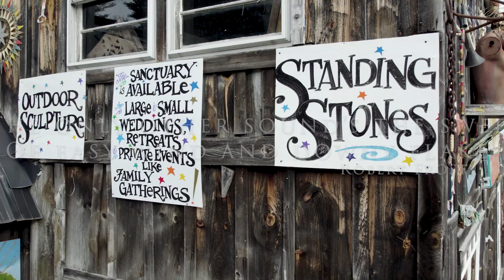Many Winters at Three Sisters Sanctuary, Goshen MA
Another magical winter has arrived in The Land of Goshen. Come visit Three Sisters Sanctuary and experience the amazing additions Mother Nature brings. The stone work and trees and art throughout the sanctuary take on a new pristine look under a blanket of white. Dress warm and come visit us at the foothills of the Berkshires.